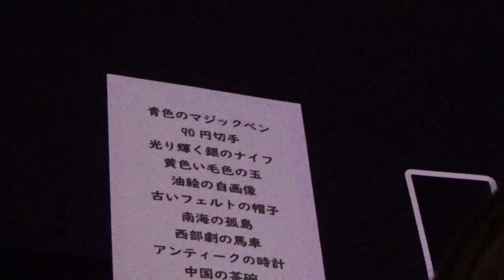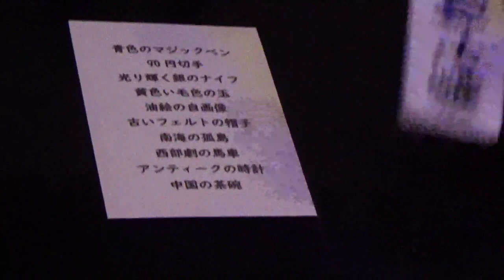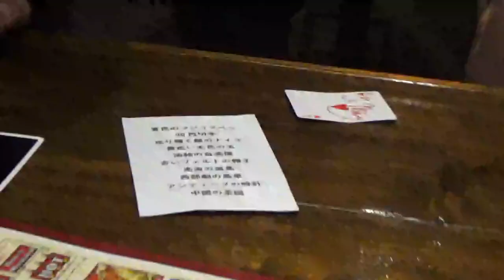koba's マインドフォース / セオマジック